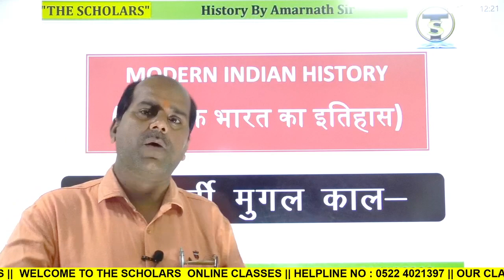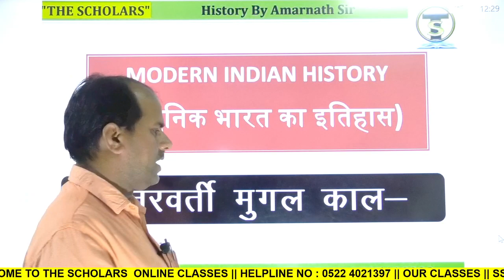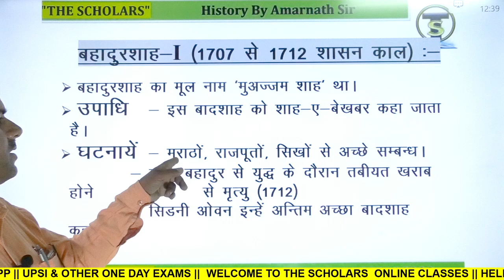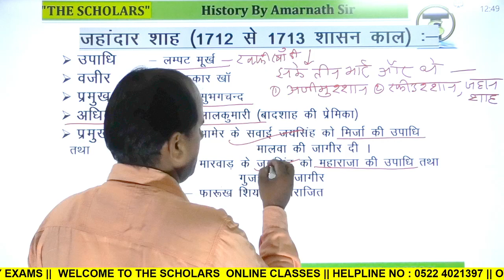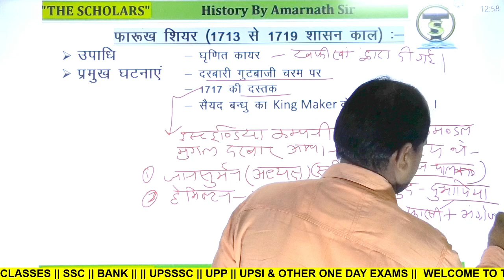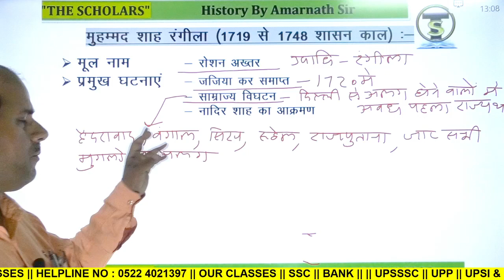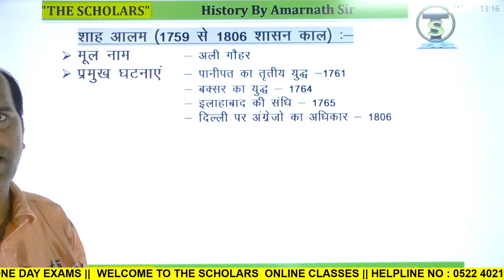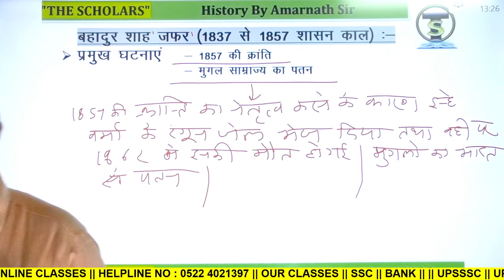HISTORY EP 01 || उत्‍तरवर्ती मुगल काल || BY AMARNATH SIR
The Scholars YouTube Channel is focussed on students seeking serious education for various competitive exams such as SSC, Bank, Railway, PCS and other competitive exams.

Online Videos For Government Exams for Bank, SSC Exam & all other competitive exams.